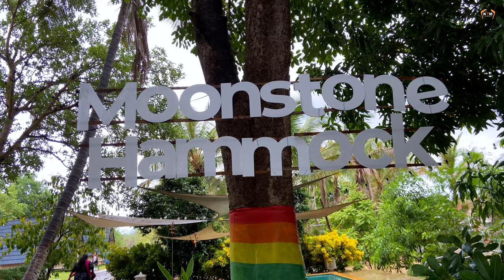Moonstone Hammock | Riverside Glamping | Luxurious Camping Karjat | Weekend Staycation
Away from the city and close to nature, this camping ground at Karjat is guaranteed to be a lovely abode whilst your stay. A sprawling property, it allows you to relax riverside, hang out with your gang or enjoy your solitude.
Glamping in the great outdoors has become affordable and Treks and Trails have got it all covered for an awesome night out.

Forest Cabin - Shelu Karjat
Hunter Nest - Moonstone Pawna
Cocohut - Moonstone Alibaug

Beachside Camping
Lakeside glamping camping near mumbai
Luxurious staycation near mumbai pune
Villas in Karjat